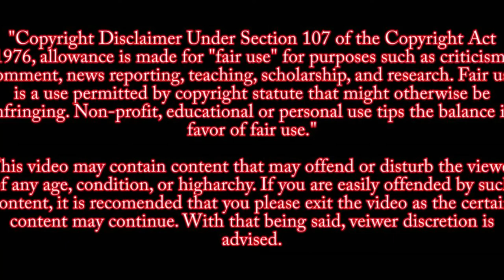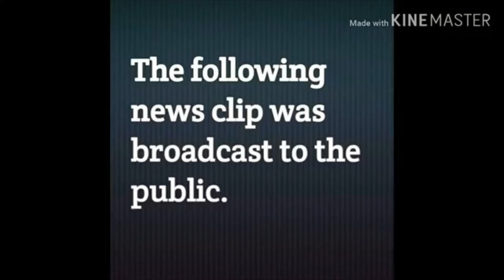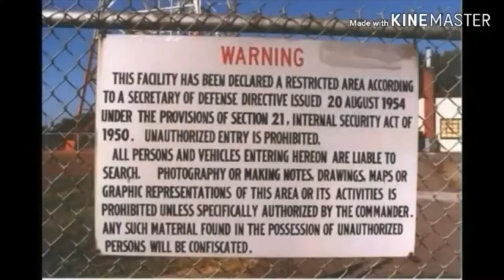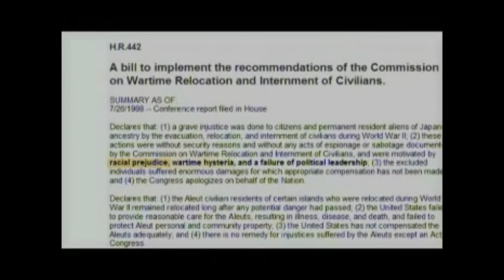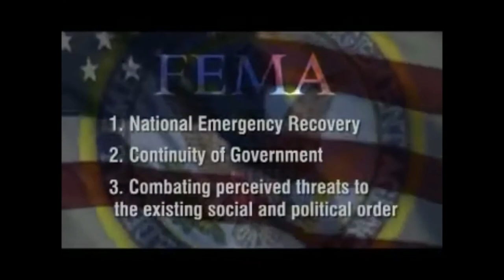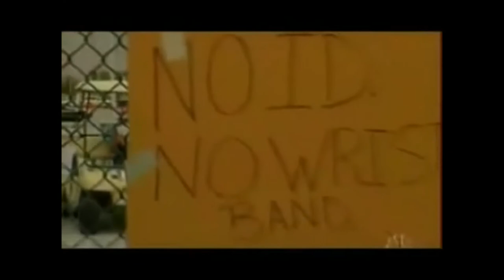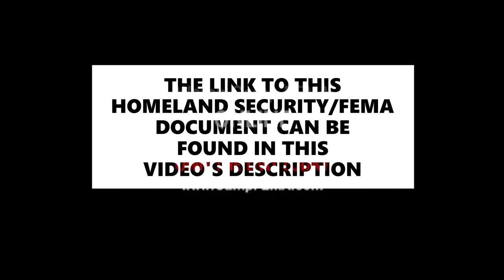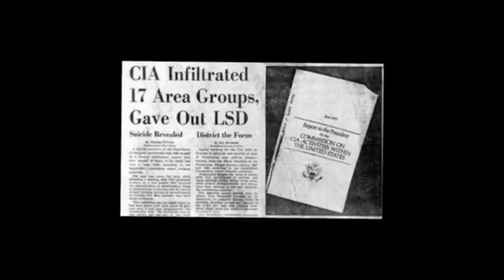What's the Agenda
FEMA is not your friend

WARNING~ may be disturbing for some viewers.

Sources
August 24, 2018 Las Vegas Shooting After Action
Report FEMA

KTLA
Lancaster CA Deputy shot hoax
HighImpactVlogs
YEBO